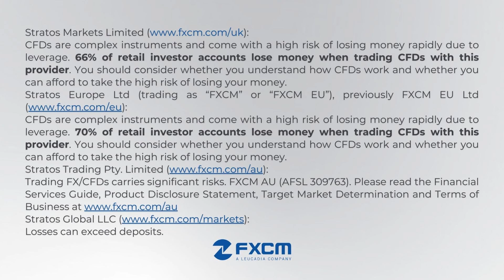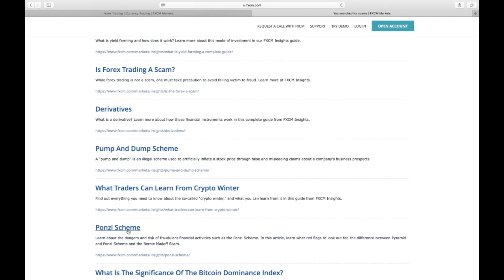Recognizing and avoiding scams and frauds in the world of trading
In this video, we'll equip you with the knowledge and tools to protect yourself from scams and. fraudulent schemes. that can lurk in the trading world. As a trader, it's crucial to know how to distinguish between legitimate opportunities and potential frauds. We'll share valuable insights and. tips to help you trade with confidence and security.

Stratos Europe Ltd (trading as “FXCM” or “FXCM EU”), previously FXCM EU Ltd